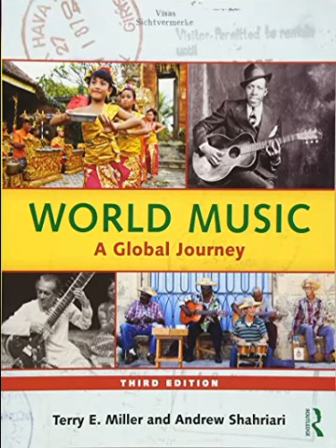WMAGJ CD2 13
Info about the song:
Chapter 9 Europe
13. "Alegrias" / Flamenco / Carlos Lomas and Pepe De Malaga